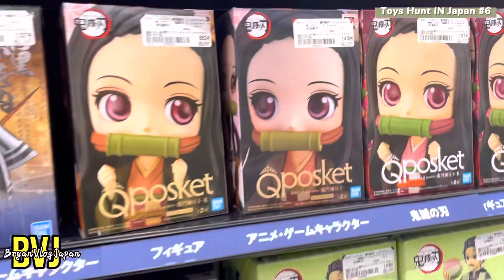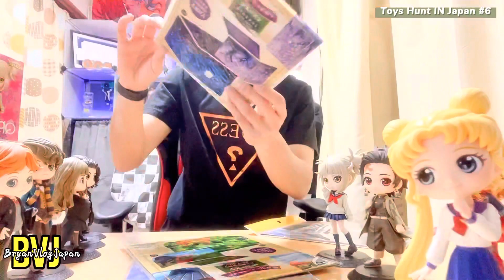S1#6 Ang Dami Ko Nabili Nang Qposket😂